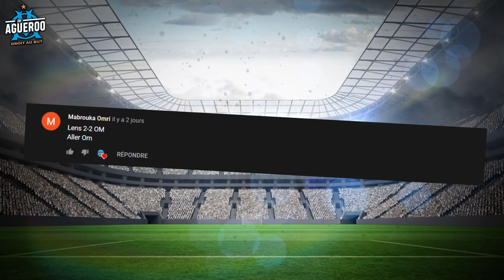L'OM peut-il croire en l'exploit dans le classico ? - Analyse d'AVANT MATCH (OM-PSG)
L'OM et le PSG s'affrontent pour cette 24ème journée de Ligue 1, deuxième match sur le banc pour le tandem Nasser Larguet-Philippe Anziani après le départ d'André Villas Boas. Un classico sous haute tension pour un OM déjà en grandes difficultés.

Dans cette vidéo, on parlera des compositions d'équipe, de la dynamique des deux adversaires, des joueurs à suivre et on terminera avec mes pronostics !